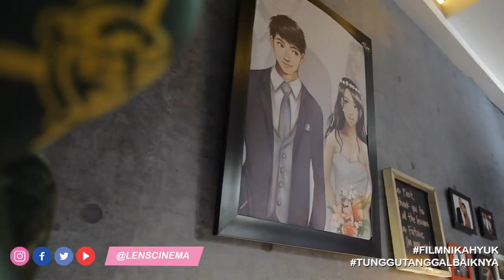BehindTheScene Film NIKAH YUK, Film terbaru Yuki Kato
HALLOHA!!
BTS ini dipersembahkan Lens Cinema untuk kebutuhan behind the scene film Nikah Yuk.
Film yang dibintangi oleh
Yuki Kato
Marcel darwin
Aliyah Faizah

Director Adhe Dharmastriya
Tonton terus dan Boosh!

Di Produksi oleh Lens Cinema

Video by @andymaagz

Equitment Canon 5D Mark ii